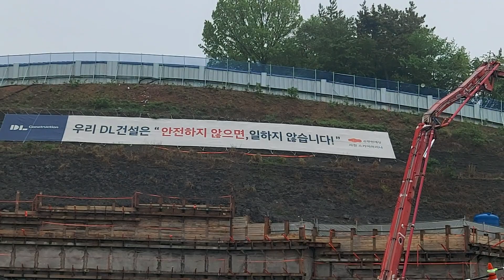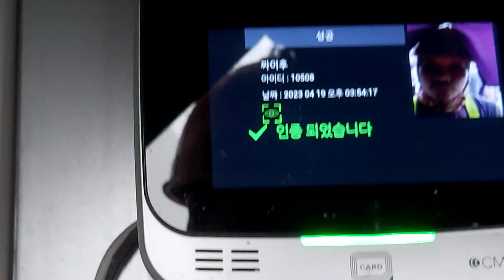ចែករំលែក​ បទពិសោធន៍ការងារ​ ផ្នែកសំណង់នៅប្រទេសកូរ៉េ🇰🇷Share construction experience in South Korea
នេះគឺជាវីដេអូដែលថតអំពីបទពិសោធន៍ការងារល្អៗ និងសកម្មភាភាពផ្សេងៗទៀតពីប្រទេសកូរ៉េខាងត្បូង🇰🇷ដើម្បីធ្វើការចែកជូនបងប្អូនទាំងអស់គ្នាទស្សនា​ បានជាចំណេះដឹងផ្សេងៗ និងបទពិសោធន៍ល្អៗពីប្រទេសកូរ៉េខាងត្បូង🇰🇷 រួមមានដូចជា ការងារផ្នែកសំណង់ ច្បាប់បើកបរ​ និងបរិបទសង្គមផ្សេងៗជាច្រើនផ្សេងទៀត ដែលមានការពាក់ពាន់ជាមួយនិងសង្គមឬប្រទេសកូរ៉េខាងត្បូង🇰🇷👍
សូមអរគុណ🙏🙏🙏
This is a video that captures good work experience and other activities from South Korea 🇰🇷 to share with you all the knowledge and good experiences from South Korea 🇰🇷 Overall  Such as construction work, driver's license, and many other social contexts associated with society or South Korea.